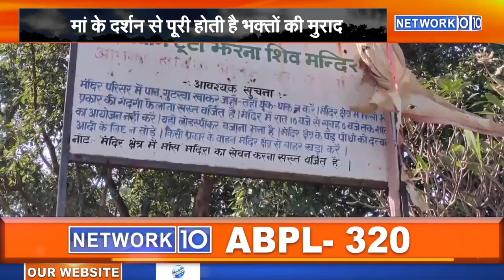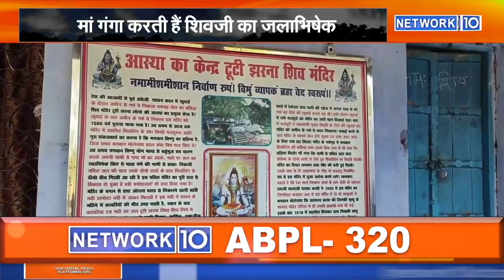Jharkhand का एक अनोखा चमत्कार टूटी झरना मंदिर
NETWORK10 से सोशल मीडिया पर जुड़ने के लिए क्लिक करें

NETWORK 10 यहां उपलब्ध है
AIRTEL पर चैनल नंबर – 353
TATA SKY-592
ABPL पर चैनल नंबर – 320
UTTRANCHAL CABLE NETWORK पर चैनल नंबर – 222
SHIVALIK DIGITAL पर चैनल नंबर – 222
TRIVENI DIGITAL पर चैनल नंबर -222
BLUE SKY NETWORK (BSN) पर चैनल नंबर – 330
SITI PRIME पर चैनल नंबर – 339
HDS CABLE पर चैनल नंबर – 117
INCABLE (DELHI) पर चैनल नंबर -713
HINDON CABLE NETWORK (RAJASTHAN) पर चैनल नंबर -314
S N. Cable Network- (KAROLI RAJASTHAN) चैनल नंबर- 107
RADIANT CABLE NETWORK (RAJASTHAN) - 386
BADRI KEDAR CABLE -399
HIMALAYAN DIGITAL CABLE NETWORK -230 पर उपलब्ध है.